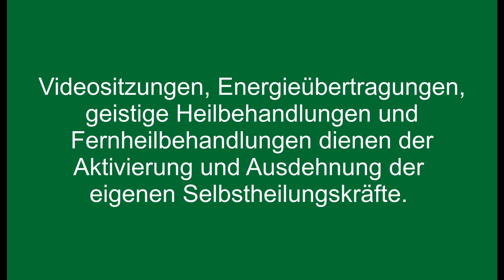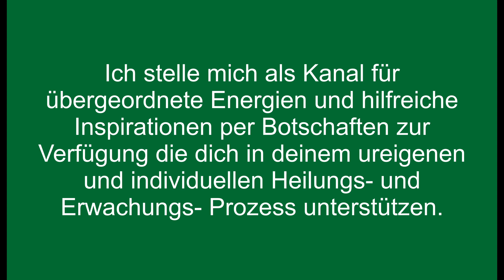✨Heilsitzung, Heilenergie per Video: Für den Rücken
►►► Videoberatungen, geistige Energiearbeit, Heilbehandlungen, Gedankenarbeit, Engelanrufungen und Fernheilbehandlungen dienen der Aktivierung und Ausdehnung der eigenen Selbstheilungskräfte. Und ersetzen nicht die Diagnose oder die Behandlung bei einem Arzt, Zahnarzt, Kieferchirurgen oder Therapeuten etc. und/oder deren Verordnungen.

HAST DU INTERESSE AM KOSTENFREIEN FERNENERGIEÜBERTRAGUNGSTAG eines geistigen Weses oder Engels!

Meine 2. HOMEPAGE Fernenergetische Mundraum-Zahn-Kiefer-Zahnfleisch-Heilung

***Videositzungen, Energieübertragungen, geistige Heilbehandlungen und Fernheilbehandlungen dienen der Aktivierung und Ausdehnung der eigenen Selbstheilungskräfte. Und ersetzen nicht die Diagnose oder die Behandlung bei einem Arzt oder Therapeuten und/oder deren Verordnungen.

Ich stelle mich als Kanal für übergeordnete Energien und hilfreiche Inspirationen per Botschaften zur Verfügung die dich in deinem ureigenen und individuellen Heilungs- und Erwachungs- Prozess unterstützen. Doch die Verantwortung für dein Leben, deinen Körper und deine Seele trägst du immer selbst und kann dir Niemand abnehmen!***

Mit vielen, lieben bunten Grüßen voller Dankbarkeit!
Katharina Sieglinde Soreia Helmich ~ Bioenergie-Therapeutin, geistige Heilerin, spirituelle Begleiterin, Medium und Energie- Medial- Mandala- und Herzens- Kunst ~ Energiewirksame Begleitung und Beratung für deinen individuellen Weg in die eigene goldene Mitte und Heilung. Dein Erwachen, deine Schöpferkraft, deine Gesundheit, deine Freude, deine Freiheit, Selbstermächtigung und Leichtigkeit.